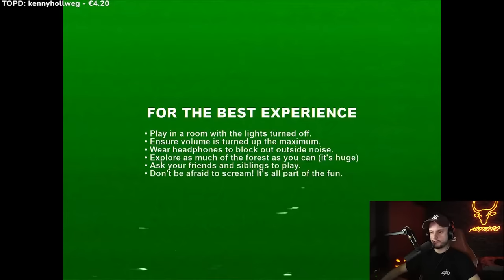TOTO JE HRA ? | DON'T SCREAM